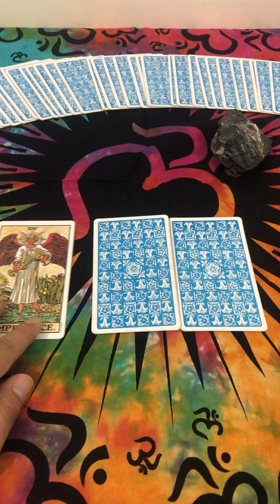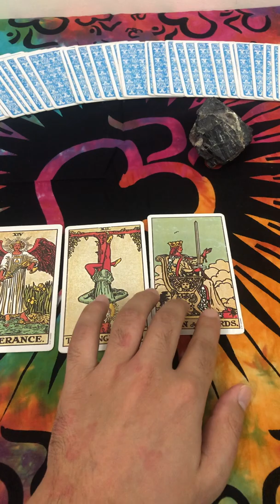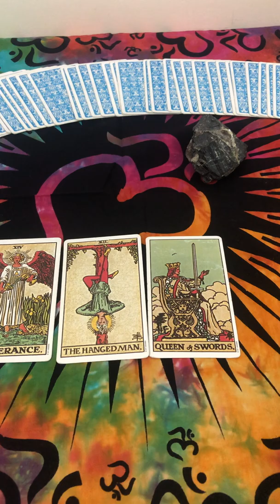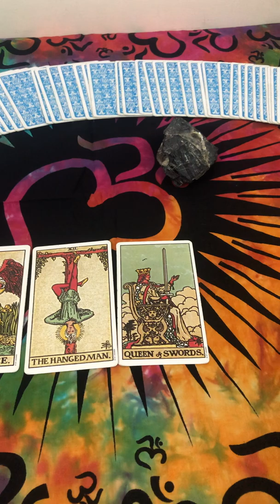Diwali Tarot by Gautam Verma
Daily predictions for 14 th of November 2020 video by Gautam Verma (Tarot Grandmaster, Astrologer, Reiki Grandmaster, Crystals expert) whatsapp for a paid consultation-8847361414.

Gautam Crystals Bracelet for Students Combination of Multi Fluorite, Citrine Quartz, Clear Quartz, Rhodonite (streachable- unisex), for ₹470.00 via @amazon